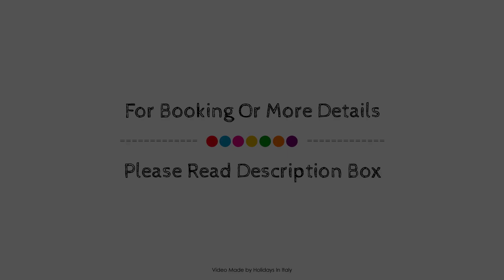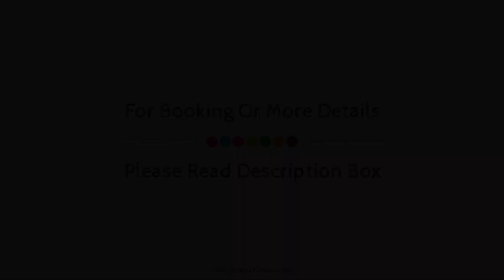Hotel Bellevue Suites & Spa, Cortina d'Ampezzo, Italy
About Property:
Set in a prime location of Cortina d'Ampezzo, Hotel Bellevue Suites & Spa puts everything the city has to offer just outside your doorstep. The hotel offers a high standard of service and amenities to suit the individual needs of all travelers. Free Wi-Fi in all rooms, 24-hour front desk, luggage storage, valet parking, car park are just some of the facilities on offer. Heating, balcony/terrace, mini bar, desk, telephone can be found in selected guestrooms. The hotel's peaceful atmosphere extends to its recreational facilities which include sauna, skiing, spa, massage, steamroom. Friendly staff, great facilities and close proximity to all that Cortina d'Ampezzo has to offer are three great reasons you should stay at Hotel Bellevue Suites & Spa.
Searching For
1. Hotel Bellevue Suites & Spa - Cortina d'Ampezzo
2. Hotel Bellevue Suites & Spa - Cortina d'Ampezzo Virtual Tour
3. Hotel Bellevue Suites & Spa - Cortina d'Ampezzo Rooms
4. Hotel Bellevue Suites & Spa - Cortina d'Ampezzo Amenities
5. Hotel Bellevue Suites & Spa - Cortina d'Ampezzo Videos
6. Hotel Bellevue Suites & Spa - Cortina d'Ampezzo Offers
7. Hotel Bellevue Suites & Spa - Cortina d'Ampezzo Deals
Audio Credit:
Track Title: Reasons To Hope
Artist: Reed Mathis